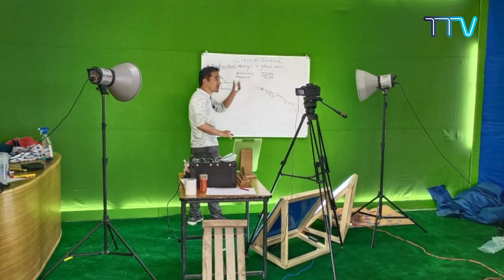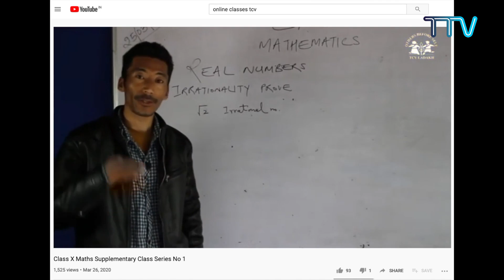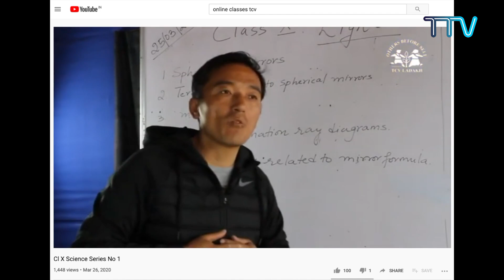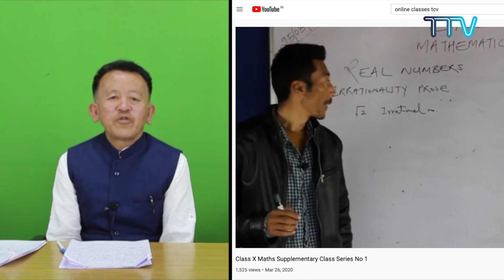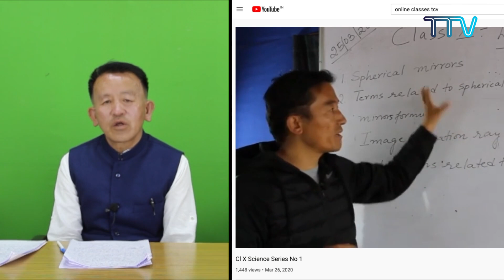Effectiveness & Challenges of Online Classes During COVID-19 Pandemic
(EP-54) "In Conversation With Tibet TV" featuring Lhundup Namgyal, the Principal of TCV School, Ladakh